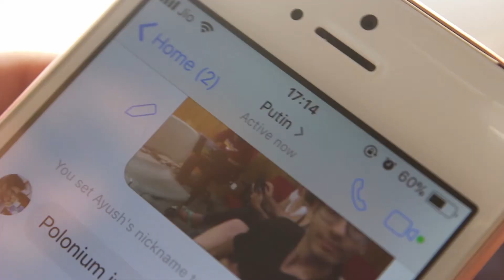putin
intro to journalism